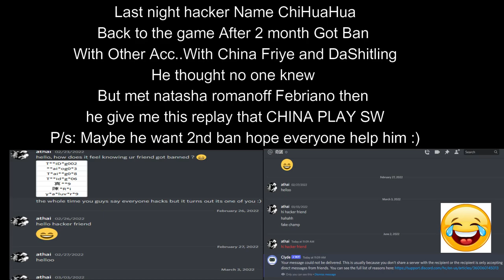Freestyle2: Hacker Chihuahua(SW) CumBack With China Friend Meet Natasha Febriano 😂